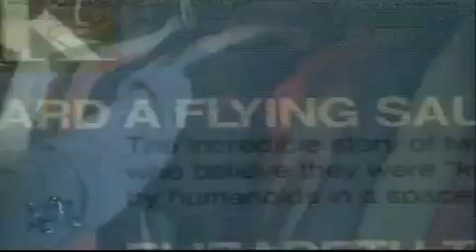CC- Uzaylilarla Iletisim -1.Bolum